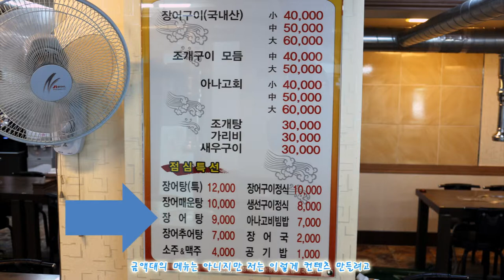부산에서 장어탕 한 그릇!! 리뷰하기... 서면 "하룡" 에서~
2018년 1월경에 실제방문한 이곳은 부산 서면 중에서도 부전동에 위치한 장어요리전문점 하룡입니다. 지리적인 특성으로는 근처에 "영광도서"와 "유원골든타워(오피스텔)"가 있습니다.